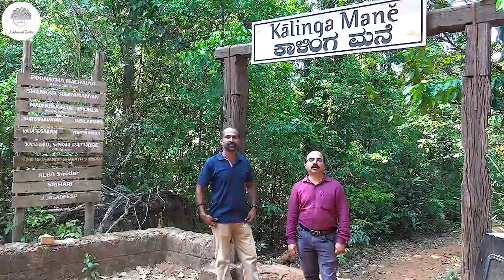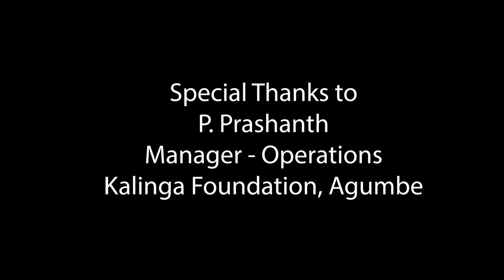Lichen Hunt with DR DK UPRETI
Lichen Hunt with Dr DK Upreti - A film edited and directed by Dr. Siljo Joseph.
Featuring: Drs. Sanjeeva Nayaka, Gaurav K Mishra and Sumesh Dudani